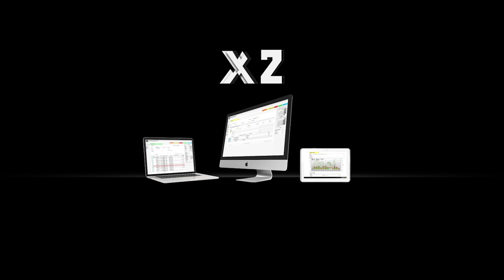Tough Mudder - untermStrich X2 Next Level